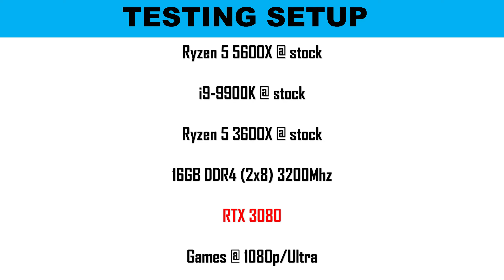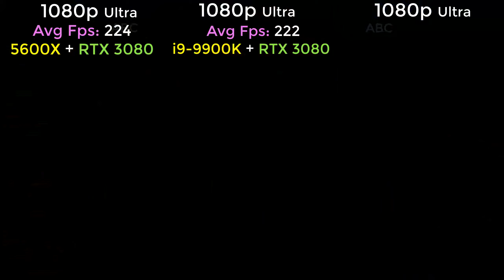Ryzen 5600X vs Intel i9-9900K vs 3600X Benchmark with RTX 3080 15+ Games Tested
Ryzen 5 5600X demonstratively bypasses both its predecessor and the eight-core Core i9-9900K. At the same time, the question of price difference is not at all here: AMD CPU – $ 300, Intel CPU – from $ 488. As for the performance of the Ryzen 7 5800X, it has also seriously improved and is approximately at the level of a 12-core CPU on the Zen2 architecture – the same Ryzen 9 3900X.